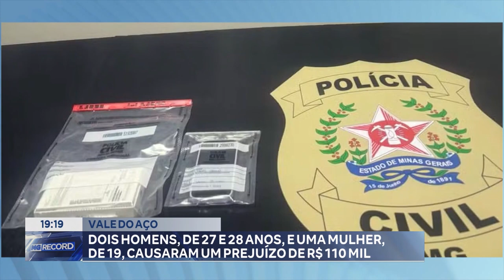Roubo de Celulares: A Polícia Civil de Ipatinga Cumpriu Mandados de Busca e Apreensão e de Prisão.